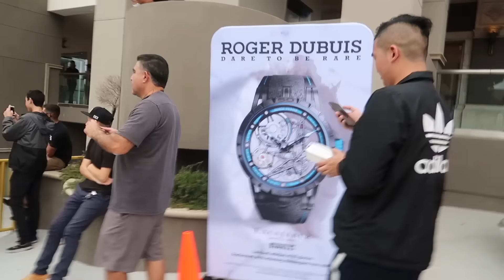Mustang Cop Car SHUTS DOWN this SUPERCAR MEET!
We thought the Cops were shutting down the meet already, but instead this Mustang Police Car showed up and SHUT IT DOWN! This Mustang is from the Transformers 5 movie and looks INCREDIBLE!

MY GEAR:

Awesome Camera Screen Protector
Extra Battery
Small Tripod
Big Tripod